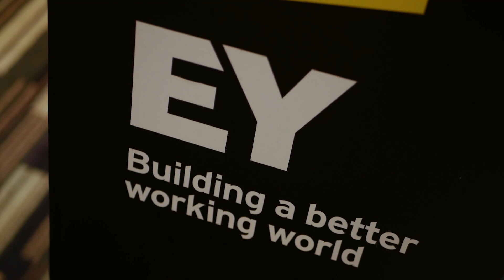ESG Autumn Summit 2023: Dave O’Shaughnessy, Partner at EY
Meet Dave O’Shaughnessy, a Partner leading EY’s Sustainability Technology practice in Ireland. With a rich background in the technology industry and over a decade of experience in EHS, ESG, and Sustainability digital transformation, Dave is at the forefront of innovation. In this interview, he shares insights on data challenges and solutions, emphasising the importance of collaboration and knowledge sharing among sustainability professionals.

🎥 Dive into this engaging conversation to discover innovative solutions for automating reporting processes and navigating the evolving sustainability landscape!